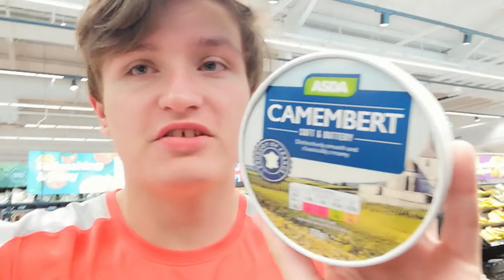Stop saying this about us....